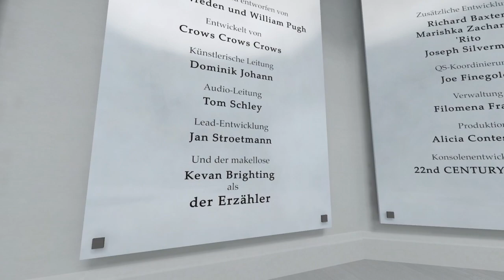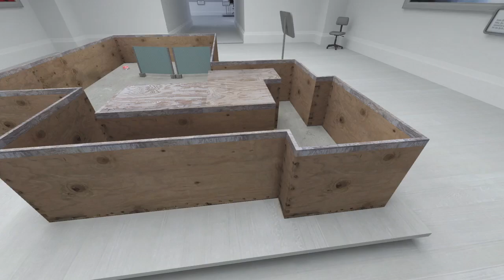The Stanley Parable: Ultra Deluxe_20220516191722